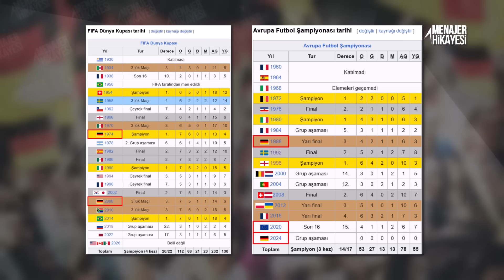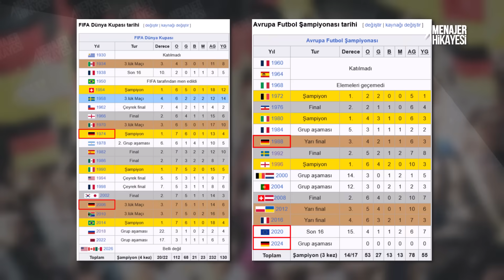ALMAN MİLLİ TAKIMININ DÜŞÜŞÜ | ''Halkın Uzaklaştığı Takım''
Herkese merhaba. Son zamanlarda eski günlerden oldukça uzakta olan ve siyaset ve bazı  yaşanan krizlerin olumsuz etkilediği Almanya Milli Futbol Takımının düşüş hikayesine bakacağız. Herkese iyi seyirler.

BÖLÜMLER

00:00 : GİRİŞ
00:46 : BÖLÜM 1 ''Başarılı Dönem''
05:10: BÖLÜM 2  ''Düşüş ve Toparlanma Çabaları''

| ⚽ Avrupa'nın geride kalmış ligleri, takımları ve futbola dair analizlerimi, kanalımın diğer videolarında bulabilirsiniz.